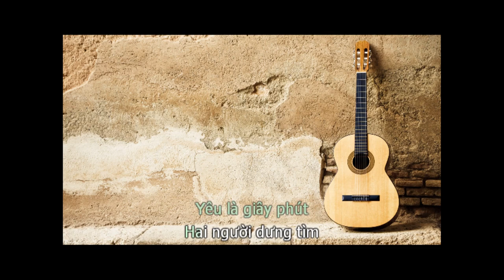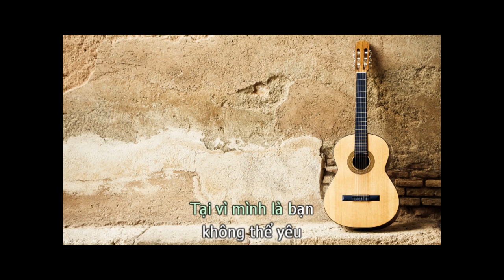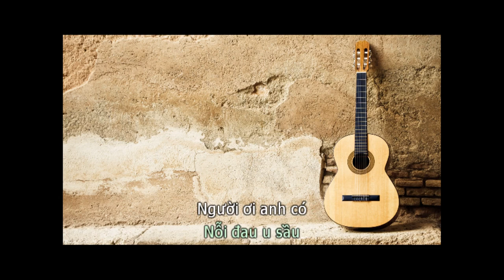Là Bạn Không Thể Yêu(BEAT GUITAR TONE NỮ) - Lou Hoàng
Sáng Tác : Quang Hùng MasterD